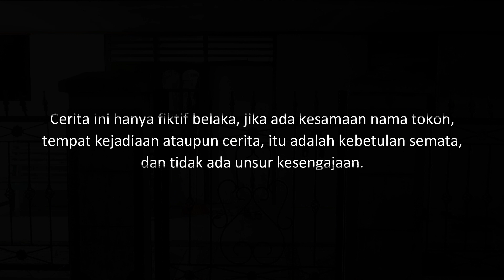Problematika BLT | Part 2 | Komedi Pillow | Lawak Minang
Komedi Pillow

Pemain
- Uwo Malika (@yogiandika18)
- Pak Dusun (@ichsan.46)
- Ariana Grande uhuy-378 (@aripriana_corp)
- Amai Selpie (@achen_syelkunie23)

- Bahrul Fahmi (@fahmi.vers)
- Hafiz M Rido (@hafiz.m.rido)
- Ittaqullah (@itt_92)
- Budi Kurniawan (@budikurniawan_03)
- Parizal Kencana (@parizal_kencana)

Editor :
- Ittaqullah (@itt_92)

Audio
Ost : Bebaskan
Ciptaan : Hendri Garrie (@gkinter18)
Pillow Band
Musik Pengiring :
- Fausil Misbah Tp.Sakati
- Mexstra Eriadi Pesista (@mexstraeriadipesista)
- Bahrul Fahmi (@fahmi.vers)

Tim
- Restu Pratiwi Gusvi (@restu_pratiwi)
- Vivin Okprioni (@vivinokprioni)

Sekretariat. Jl.Khatib Sulaiman, Desa Talawi Hilir, Kec.Talawi, Kota Sawahlunto (Belakang SPBU Talawi)
Ig. @pillowtalawi
Fb. Pillow Talawi
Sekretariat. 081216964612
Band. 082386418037